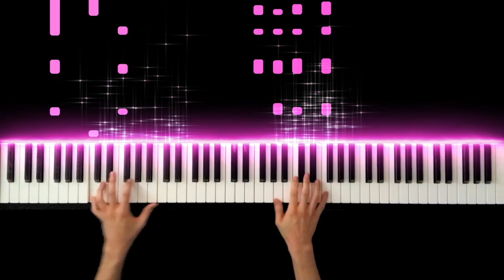バレンタインキッス / 国生さゆり -Piano Cover-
■特典3「LINE登録者限定公開動画」
LINE登録者限定で公開している動画が見られます♪
ISO PIANO 公式ウェブサイト
Valentine's kiss / Sayuri Kokusho
バレンタインキッス / 国生さゆり

Hope you enjoy my performance of Valentine's kiss.